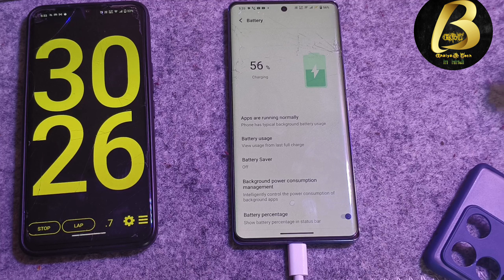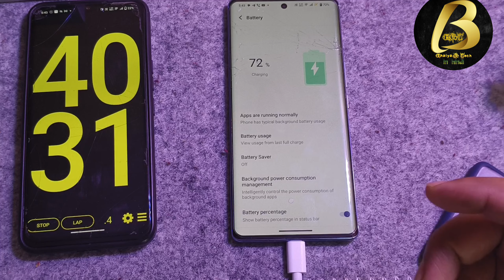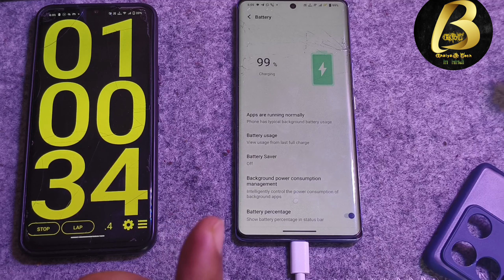Vivo V27/V27pro 0% to 100% Charging Speed Test | Vivo V27 66W charging Test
Namsakar dosto Bhaiya G Tech me app sabhi ka sawagat hai ,Aj is Video me Bataya hu, charging speed test of Vivo v27 and v27 Pro, Vivo v27 0% t0100% charging speed test

Equipments use by me for video👇

👉Tripod for both camara and Mobile